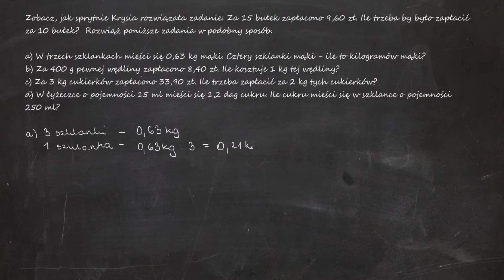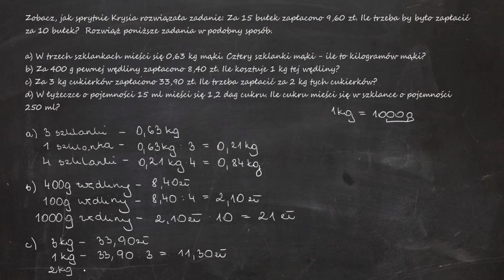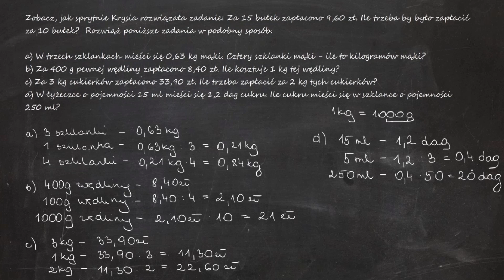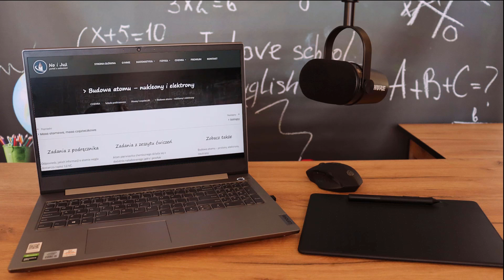Zobacz, jak sprytnie Krysia rozwiązała zadanie: Za 15 bułek zapłacono 9,60 zł. Ile trzeba by było...